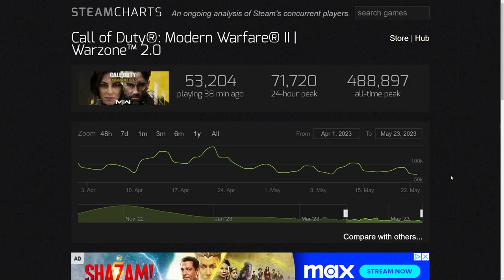This Might be Too Easy in Halo Infinite...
Timestamps
This might be too easy - 0:00
Does Content Keep People Playing? - 2:44
Career Progression Could Change Everything! - 7:14
What Halo Infinite REALLY Needs - 12:03